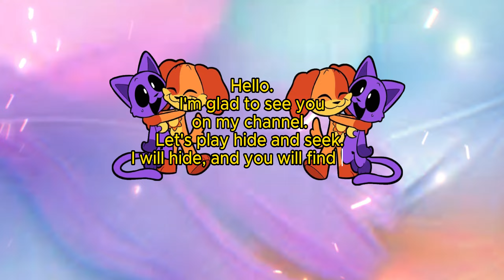🔍 Find DogDay x CatNap in 360° VR Animation 184 Poppy Playtime Chapter 3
Good luck!